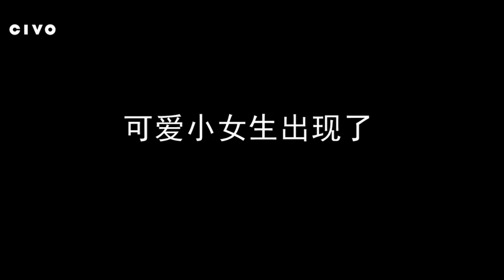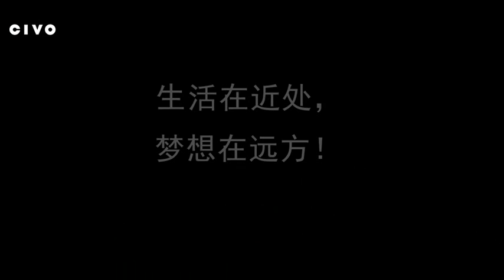Civo-Meet Your Dreams,China - Sun Yat-sen University